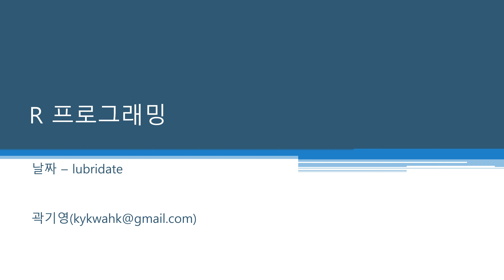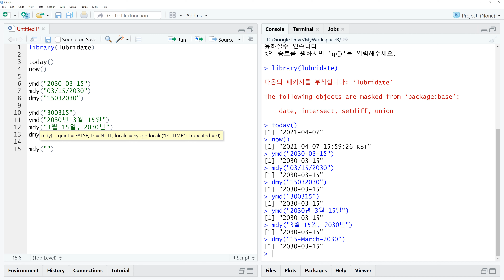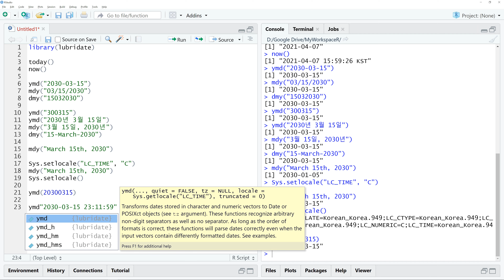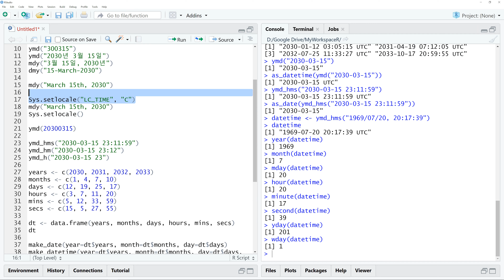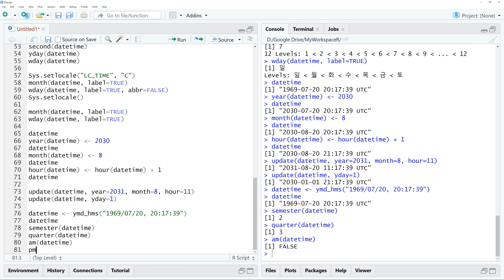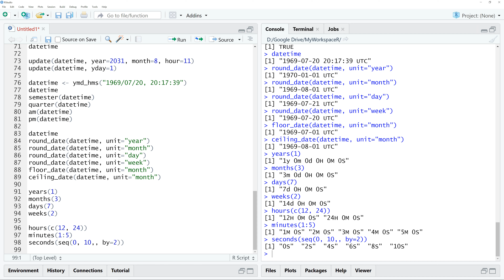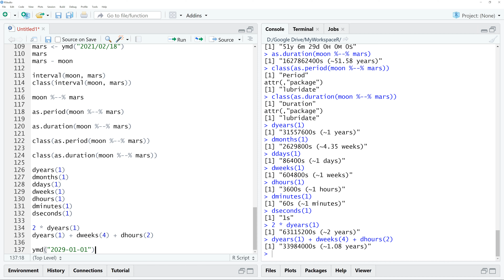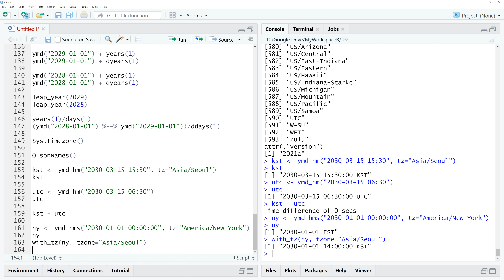R 프로그래밍 / R 기초 - 날짜 - lubridate 🔑 date | time | 기간 | 텍스트로부터 날짜 및 시간 생성 | 날짜 및 시간 연산/변환 | tidyverse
[데이터분석 프로그래밍 언어 R]

📢 lubridate 패키지는 Tidyverse 생태계(Tidyverse ecosystem)의 일부입니다. Tidyverse 생태계에 속하는 다른 패키지들은 'R 프로그래밍 / R 기초 - Tidyverse' 재생목록을 참고하세요